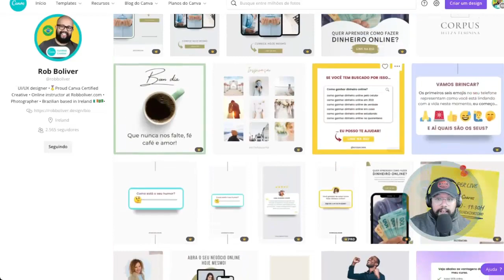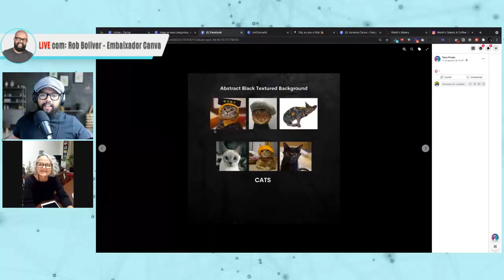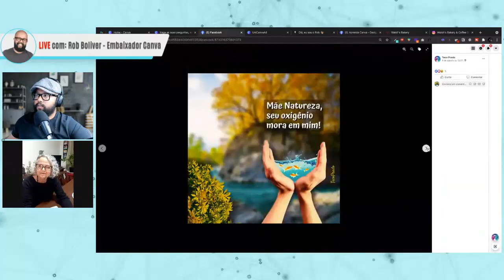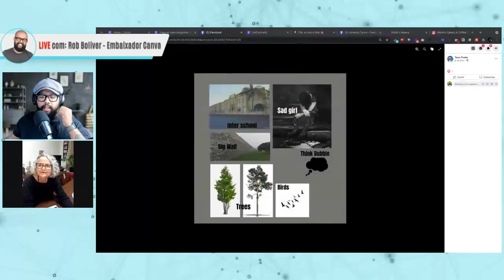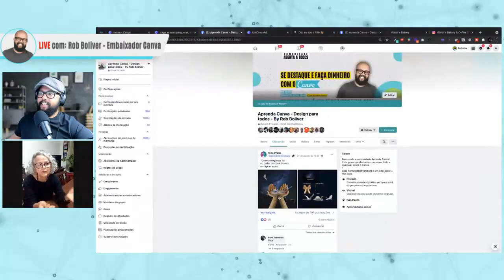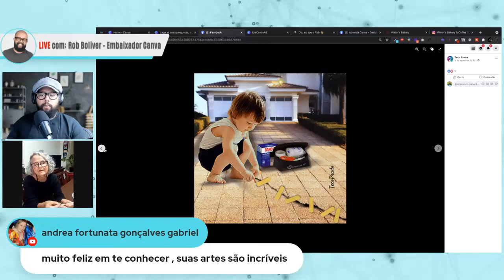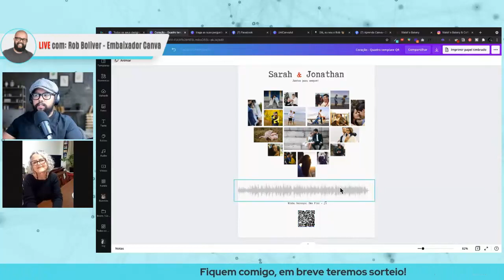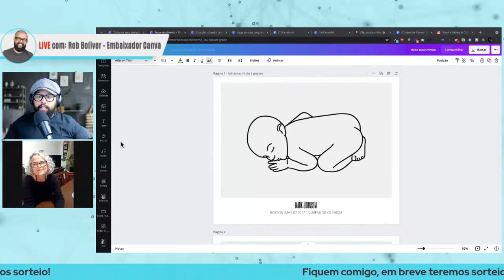SE INSPIRE 🚀 Uma ARTISTA que usa o CANVA, se inspire com a história da Teco Prado.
Olá Pessoal, veja a minha entrevista com a Teco Prado, uma artista autodidata que usa o Canva para se expressar.

—— ⚠️ LINKS IMPORTANTES

gratis

—— 👨💻 SOBRE MIM.

Eu sou Rob UX/UI designer e Canva Embaixador, vivo na europa há muitos anos, onde eu obtive a minha formação, ajudo pessoas e negócios a ter maior alcance através do Canva.

__________________________ TAGS